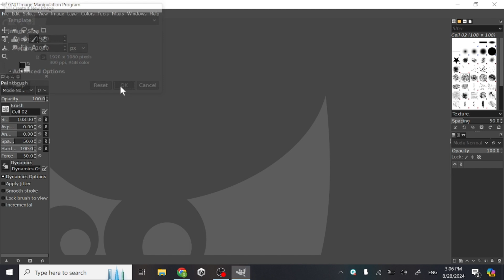How To Create New Project In GIMP - How To Easily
You will learn how to open a new project in GIMP